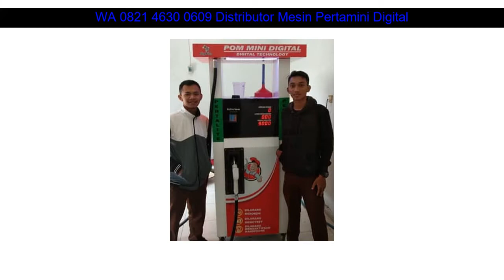WA 0821 4630 0609 pertamini digital merk joss Subang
WA 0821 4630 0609 pertamini digital merk joss Indramayu

Beberapa fasilitas Distributorpertamini.com yang akan kami berikan kepada anda :

✅ Professional
✅ Praktis
✅ Terpercaya
✅ Gratis Biaya Pemasangan
✅ Gratis Pengiriman
✅ Design Stiker